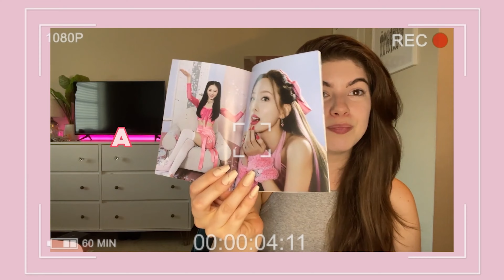박재범 (Jay Park) - ‘Need To Know’ Official Music Video Reaction